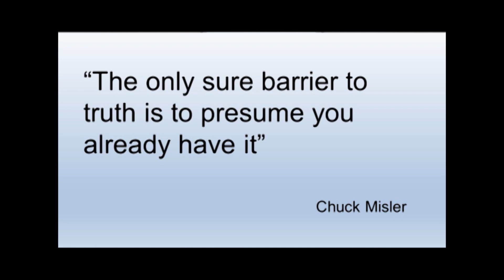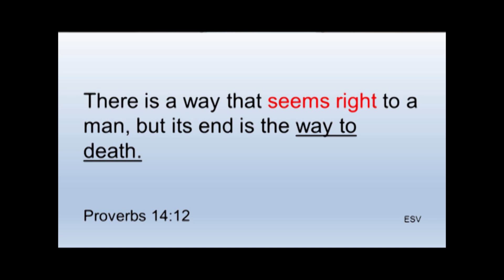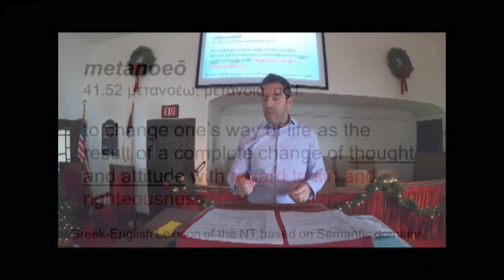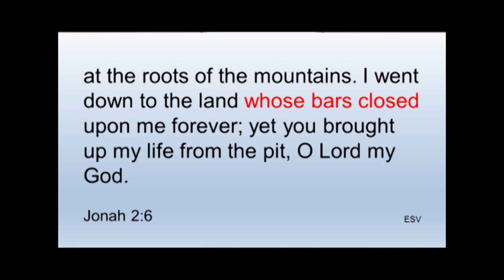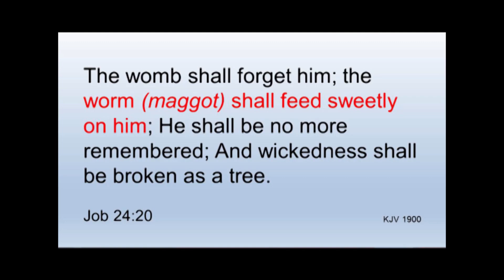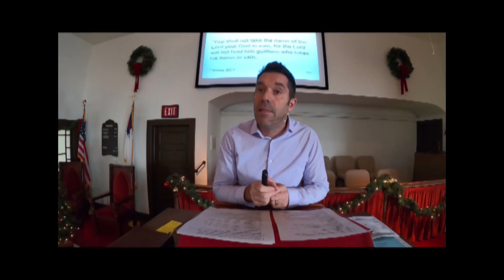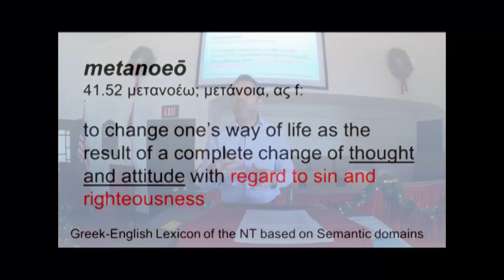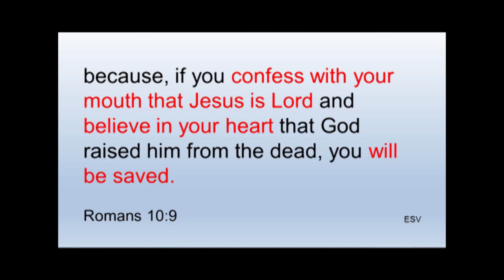Pt 1 Repent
With the world falling apart at the seems the church's fundamental duty is to reach as many people as we can with the saving good news of Jesus. The modern sinners prayer is not scriptural. We break down the sequence that was used the day the church was born at Pentecost. Join us